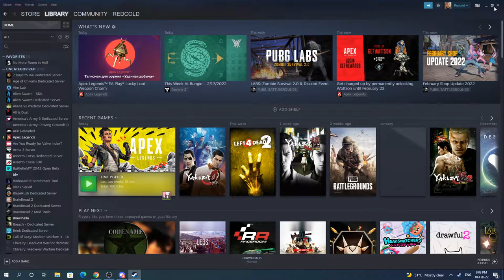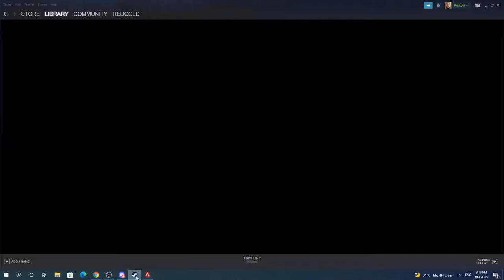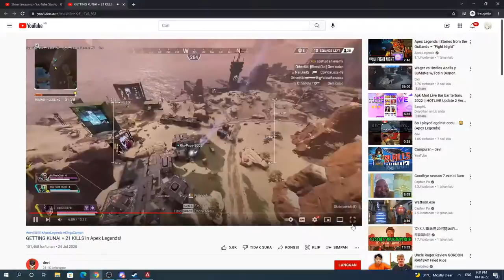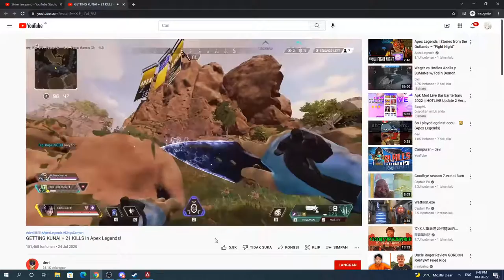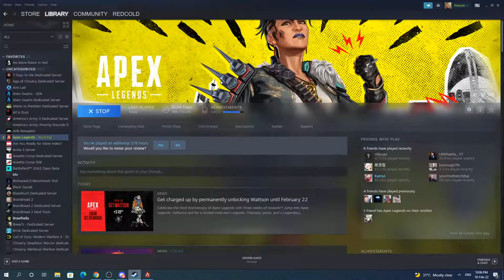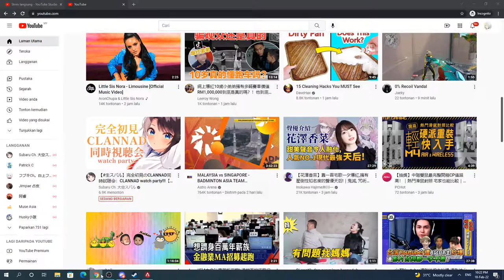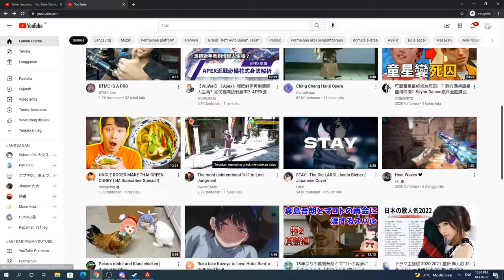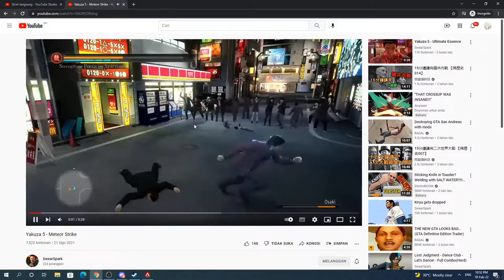apex with mickey xiao qiang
あいうえお
crack btw cuz epic is even more dangerous than crack
One little wish here, I hope Kingdom hearts Birth By Sleep Remix will get a remake on ps5 with cg real time rendered graphic (Will I know its imposible since Square Enix don't do anything that won't make a lot of munny.)